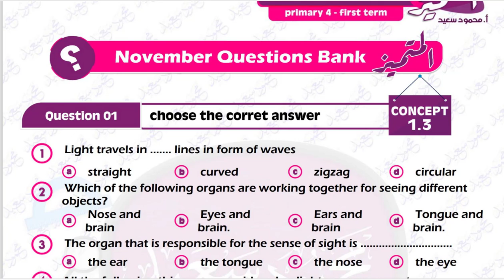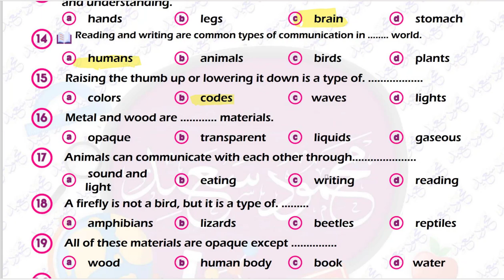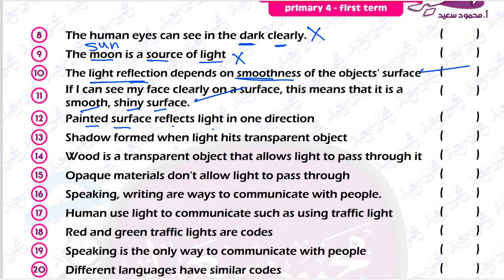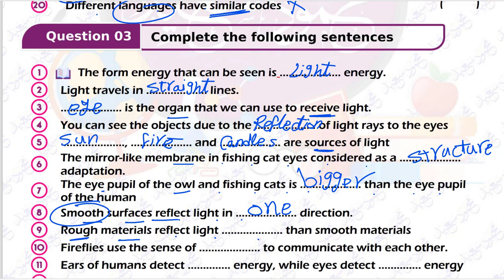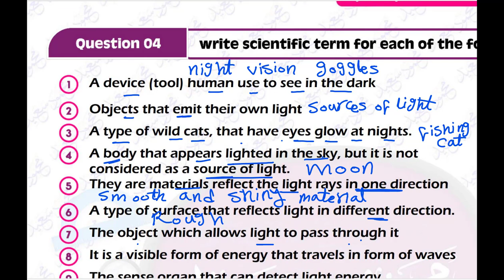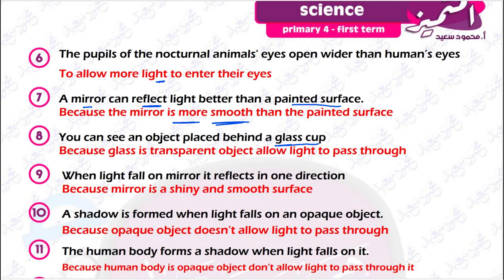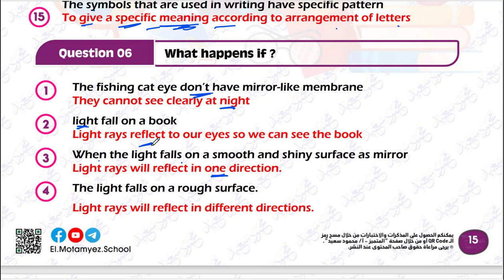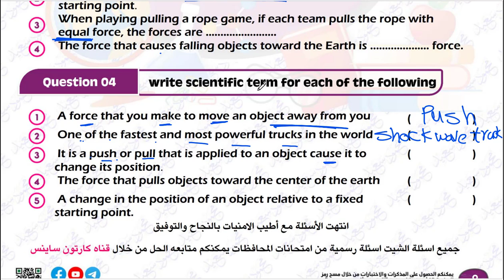مراجعة وحل اسئلة المتميز ساينس امتحان شهر نوفمبر 2024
امتحانات نوفمبر حل مذكرة المتميز نوفمبر 2024
تحميل مذكرة المتميز ساينس امتحان نوفمبر 2024